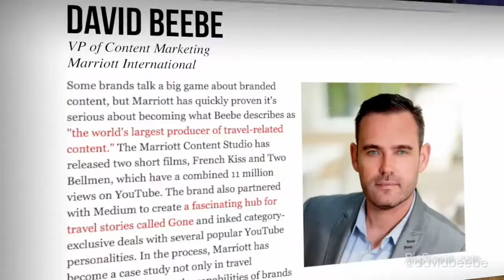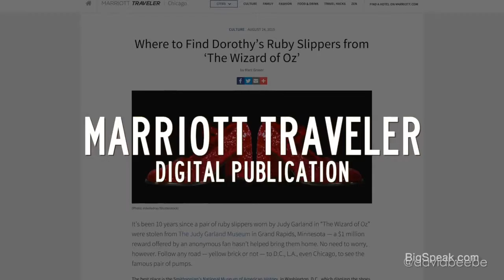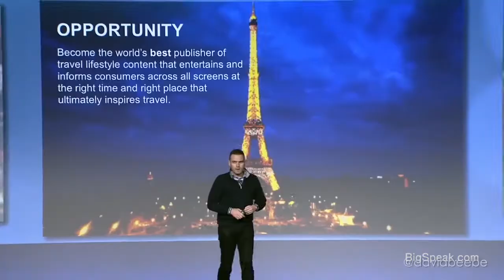David Beebe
David Beebe, who AdWeek called “A Branded Content Master Who Makes it OK to Love Marketing," and named by Ad Age as a “forward thinker, risk-taker, and rainmaker in marketing," knows how to navigate the intersection of Hollywood Storytelling and Brand Marketing to create what's next in media and marketing.

In multiple industry firsts, Beebe founded and led the Disney/ABC Digital Content Studio, producing derivative branded content for Ugly Betty, Grey's Anatomy, Desperate Housewives, and Scrubs. Beebe was honored by the Emmy for outstanding creative achievement in interactive media for producing the 83rd Oscars Digital Experience and led the launch of the first ever full episode player on ABC.com, which was also recognized with an Emmy.